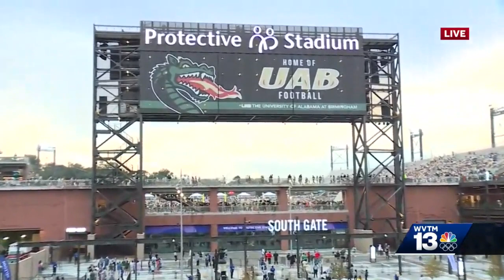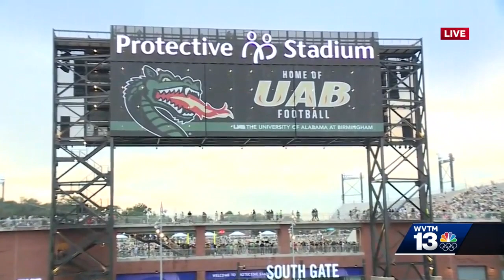UAB takes field at Protective Stadium for first time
Check out the UAB Blazers football team taking the field for the very first time at Protective Stadium on Saturday!